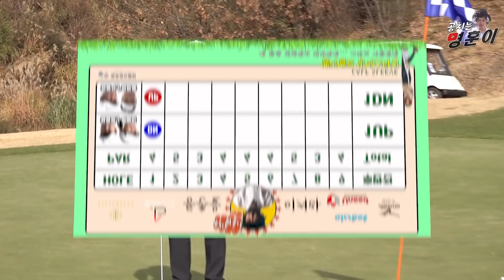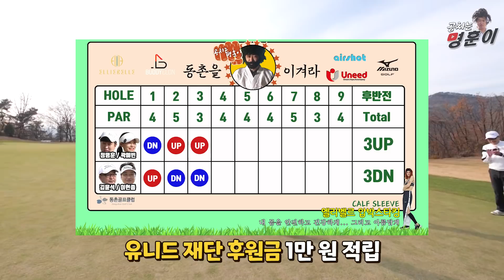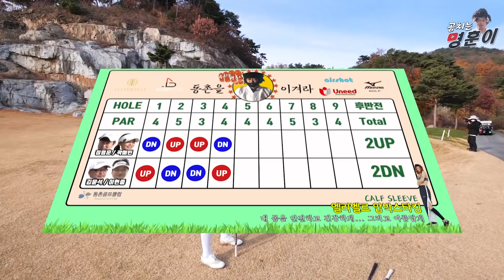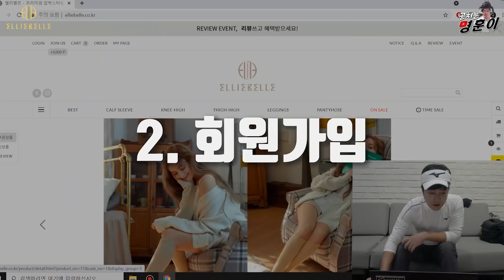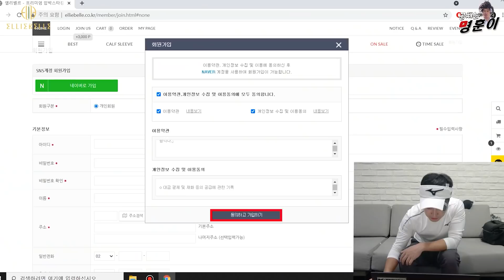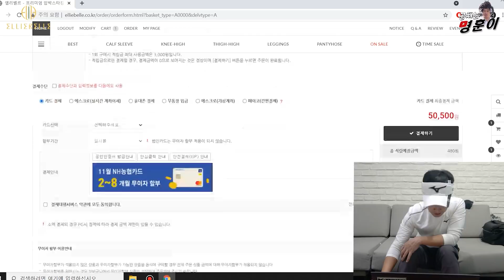[동촌을 이겨라 3부] 쉭쉭- "이건 입에서 난 소리가 아니여" 구력만 반 100년, 신 들린 본부장님의 어프로치 샷?!🏌🏼‍♂️🏌🏼‍♂️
지난주 전반전 99's 동기 공치는명훈이팀에게 2UP으로 지게 되고 맛있는 치킨과 전을 사주게 된 동촌GC 어벤져스팀...🍗
하지만 뒤로 갈 수록 긴장이 풀리고 점점 합이 맞아가고 있는 본부장님과 파트장님!🏌🏼‍♂️🏌🏼‍♂️
공치는명훈이팀도 긴장하겠는데...?
엎치락뒤치락하며 쫄깃한 승부를 보여주는 지금
하필 구력만 반 100년 본부장님까지 신들린 어프로치를 보여주는데...!😨
공치는명훈이팀을 역전하고 이길 수 있을 것인가...?
*공치는명훈이는 가상 광고 및 간접 광고를 포함하고 있습니다.*
🧡[엘리벨르 : ELLIEBELLE]🧦
엘리벨르 압박스타킹 주문할 때 ‘공치는명훈이’ 라 쓰고 주문하면 1만원 상품권까지!?(신규회원 3천원 할인까지?!)
엘리벨르(ELLIE BELLE)는 의료기기 회사로 지난 10여 년간
의료용 압박 스타킹을 연구하고 판매하고 있으며
의료+패션+뷰티를 모티브로 개발한 기능성 압박스타킹 브랜드입니다.
엘리벨르 압박 스타킹은 의학적으로 발끝에서 심장 쪽으로 올라가는 정맥을
발목 100%, 무릎 70%, 허벅지 40% 점진적, 단계적 압박하는 원리이며,
심부정맥혈전증 예방과 하지정맥용 환자분들에게도 큰 도움 될 수 있으며
혈전 예방과 다리에 피가 고이지 않게 혈액순환을 원활하게 돕습니다!
그러므로 부종 예방과 붓기 예방에도 효과가 탁월합니다.

🤍[버디클론 : buddyclon GV.1]⛳
위 링크로 접속 후, 버디쉴드를 구매하면 🎁14,900원 상당의 버디쉴드 10매 증정!

카메라 모듈 국내 1위,세계 5위 코스닥 상장기업 엠씨넥스가 만든 국산 골프거리측정기

🔉" OO번홀, 좌그린 OO미터, 우그린 OO 미터! "
"비거리는 000미터입니다"
거리와 비거리까지 측정되면서 대답 해주는 "버디클론"

세계 최초 AI형 음성인식 골프 거리 측정기 버디클론!
✅글로벌 출시제품 중 가장 작은 사이즈와 가벼운 무게!
✅음성인식 엔진이 탑제되어 음성 명령만으로 거리 측정이 가능!
✅에너지 효율을 극대화 하여 하루 2번 라운딩 가능!

📌'고정위성'을 통해 측정하기때문에 정확성이 뛰어나며 그 누구보다 빠른 거리 측정

🎬[동촌GC에서 동촌을 이겨라 - Play List]🎬
00:00 [지난주 이야기] 환상의 어프로치 실력 본부장님! 하지만 해저드와 벙커를 보내는 부하직원...? 이 위기를 극복해 낼 것인가?😔
02:58 10번홀 Par4 352m : 용왕님을 보고 싶었던 명훈이의 공🐲과 혼자 묵묵히 벙커를 지키는 벙커요정 본부장님🧚‍♂️
10:32 11번홀 Par5 488m : 배꼽 나오는 것에 트라우마가 있는 예빈 프로... 안전하게 가즈아~!
18:32 12번홀 Par3 134m : 엘리벨르 압박 스타킹 CALF SLEEVE를 걸고 니어 내기 한 판!🧦
24:47 13번홀 Par4 319m : 2022년에 이 홀에 특설 티가 설치된다구?! 그린까지 잘 보여 더 멋있어질 동 코스 13번홀 많이 구경하러 오세요~!🌟⛳
31:20 [쿠키] 예빈 프로 공을 잃어버려 다행인 명훈이ㅋㅋㅋ😂
31:34 [🧦엘리벨르 압박 스타킹 구매하는 방법🧦]
💟공치는명훈이 게임에 적립하면 벌어지는 일들💟
PAR
 : 유니드 기부금 1만원 적립
BIRDIE
 : 유니드 기부금 20만원 적립
Eeagle
 : 유니드 기부금 100만원 적립

우리도 이제 10만 가즈아~!
여러분의 응원과 사랑은 공치는명훈이를 더욱 힘나게 합니다💞